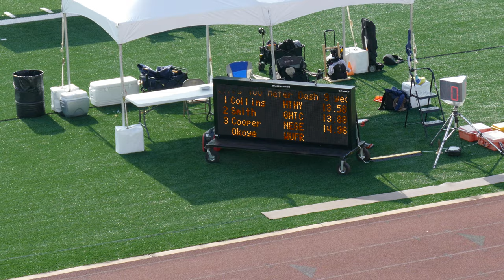2021 AAU Track and Field Region 17 - Girls 100 Meter 9 years old